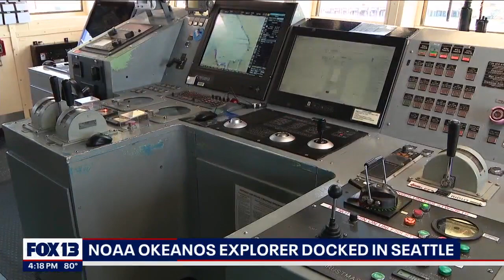NOAA ship dedicated to ocean exploration is docked in Seattle | FOX 13 Seattle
The ship is exploring waters in Washington and Oregon to collect data on underwater volcanos, thermal vents, sea mounds and rarely-seen marine creatures.